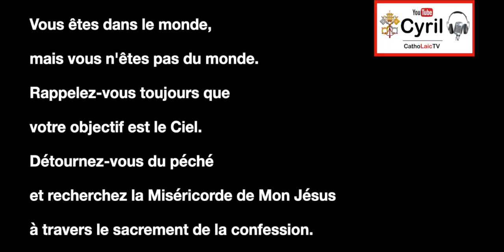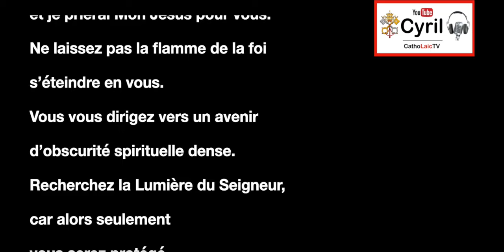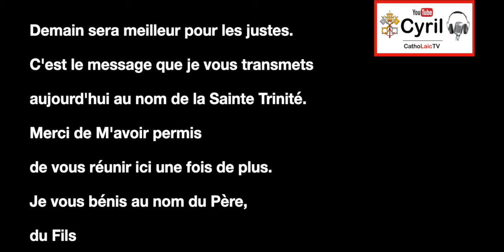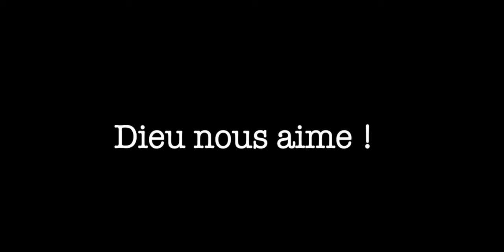Attention: vous passez dans ce monde, mais vous n'êtes pas du monde - Notre dame d'Anguera 21/09/24.